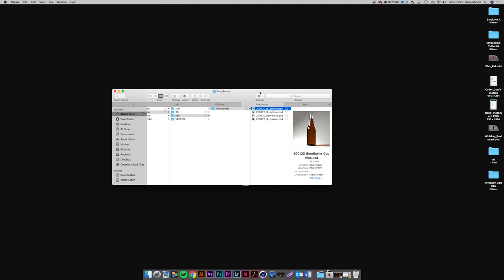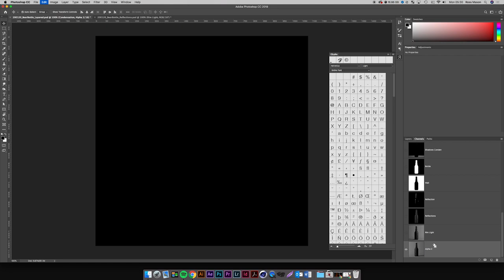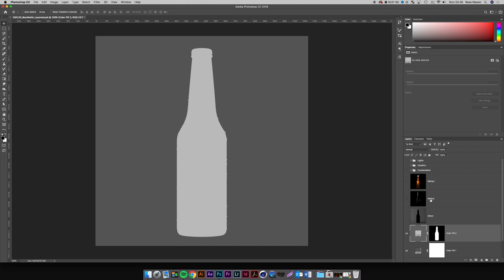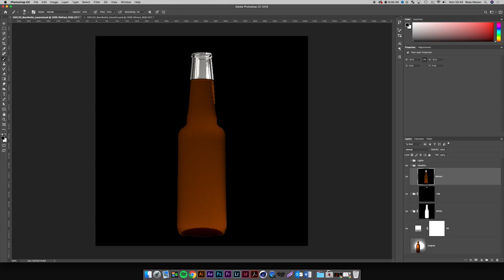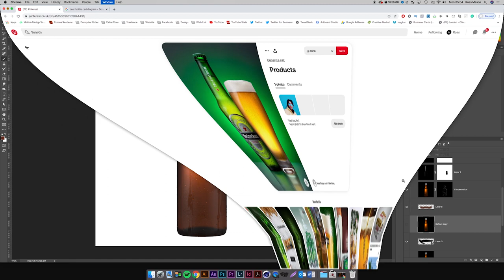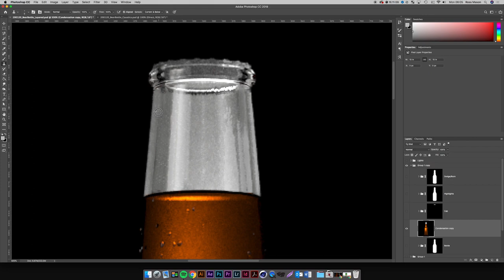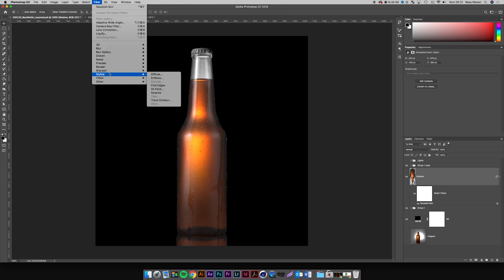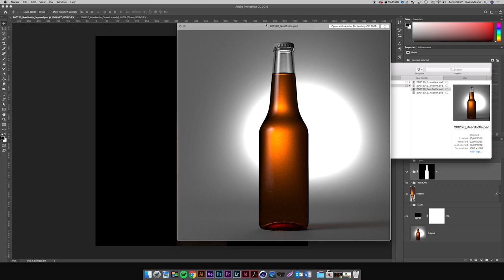How to Create A Beer Bottle In Cinema 4D & Photoshop - Part 2: Post-Production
In Part 2 of this tutorial, we will be taking the beer bottle render we made in Cinema 4D and use Adobe Photoshop to enhance the final outcome of the image.

We will be using the multi-passes we set-up in Cinema 4D to bring out additional details in the render.

My Links!